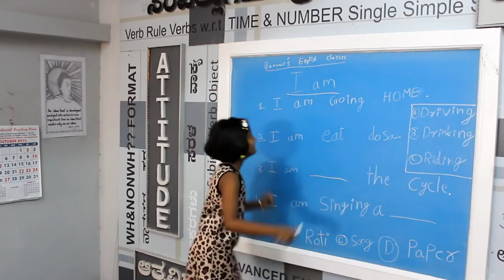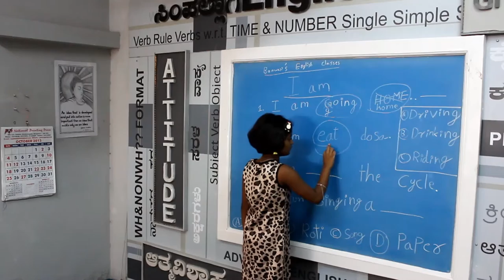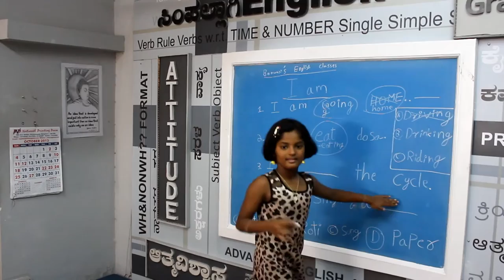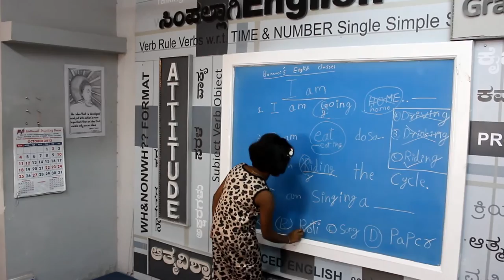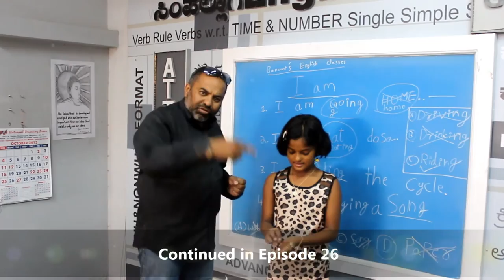Prakruthi N. Banwasi's (S3 Epi26) English Through Kannada (Mother Tongue): 5 Forms Shiri Banwasi 2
In this episode Shiri Banwasi gives practice of ‘I am’ that was taught as the first part of 5 Forms in the last class. She does that by giving 4 examples and while doing so she also shines light on other aspects of English.

5 Forms is the crux of Prakruthi N. Banwasi’s teaching method. This gives clarity to all to make basic sentences and ensure that the fear of using language is done away with. In this episode we start with the first and most important step to understand how to construct basic sentences in English with a good subject (Indian languages are defined by verbs whereas English sentences make the subject its focus.

Am means ‘Eega + iddeeni’ ‘Ab + hoon’  and not Naanu!  To make a sentence the following format has to be followed: [Sub + AM + VERB + ING] This can be used with the verbs shown in page 91-95 in the English Section or with the Professional Verb list shown in the color page.